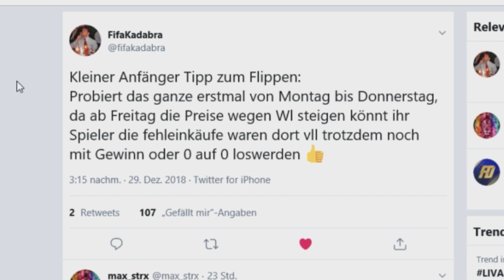SO FUNKTIONIERT DIE [FLIPPING] METHODE 🔥 TRADETOMILLION | FIFA 19 TRADING TIPPS [DEUTSCH]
▶Wie ihr mich erreichen könnt:

-Ps4 : RobbyiPaiiNzV2
-Skype: TheRealPaiiNzV2